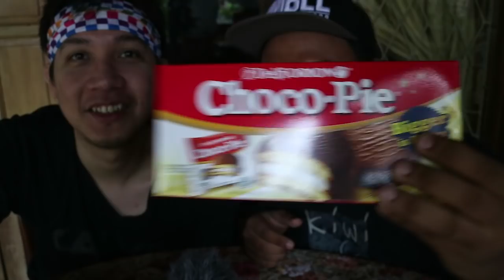5 CARA MANTEP MAKAN CHOCOPIE ALA BM BOIS!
ayo guys buruan ikutan! chocopiecarague nya! gampang loh hadiah nya mantep lagi!

Syarat dan Ketentuan Chocopie Cara Gue
1. Peserta WAJIB follow semua akun social media DelfiOrion Chocopie @DelfiOrion di
Twitter, Facebook, Instagram &amp; Line@
2. Peserta harus post foto di Instagram pribadi yang nunjukkin cara kreatif nikmatin
DelfiOrion Chocopie.
3. Tulis caption dengan menyebutkan kenapa kamu suka makan DelfiOrion Chocopie
dengan cara seperti itu. Mention dan tag akun @DelfiOrion dan mention minimal 3
teman untuk ikut berpartisipasi.
4. Jangan lupa untuk menggunakan hastag ChocopieCaraGue &amp; DelfiOrionChocopie.
5. Caption yang digunakan tidak boleh menyebutkan merek produk lain yang serupa dan
tidak boleh mengandung unsur kekerasan, pelecehan, pornografi, dan tidak
menyinggung SARA.
6. Setiap peserta diperbolehkan untuk mengupload lebih dari satu foto selama periode
kontes.
7. Foto yang sudah disubmit oleh peserta akan menjadi hak milik DelfiOrion Indonesia.
8. Seluruh pemenang mingguan akan dihubungi oleh DelfiOrion Indonesia.
9. Periode kontes mulai dari 14 Oktober - 4 November 2017.
10. Hadiah utama 1 buah Fujifilm Mirrorless X-A2. Hadiah mingguan pulsa 50 Ribu untuk 10
peserta setiap minggunya.

11. Untuk yang tidak memenangkan hadiah mingguan masih bisa berkompetisi untuk
mendapatkan Fujifilm Mirrorless X-A2. Sehingga diharapkan semua peserta yang sudah
submit foto tidak menghapus videonya yang sudah diupload ke social media.
12. Selama mengikuti kontes ini, pastikan profil instagram kamu tidak di-set private atau
tidak dikunci untuk keperluan pendataan.
13. Penentuan pemenang oleh juri bersifat mutlak dan tidak dapat diganggu-gugat.
14. Penyelenggara berhak untuk mendiskualifikasi jika foto dianggap tidak etis, berisi
pornografi, rasisme, kriminal, dan berbau SARA serta mengandung materi yang sifatnya
provokatif dan dapat memicu konflik antar golongan.
15. Pemberian hadiah sesuai dengan ketersediaan barang atau barang lain yang sejenis dan
hadiah tidak dapat diuangkan atau dipindahtangankan.
16. Dengan mengikuti promo ini, peserta dianggap telah membaca, memahami, dan
menyetujui dalam keadaan sehat, sadar, dan tanpa paksaan dari pihak manapun untuk
syarat dan ketentuan promosi ini.
17. HATI-HATI PENIPUAN! Promo tidak dipungut biaya apapun.